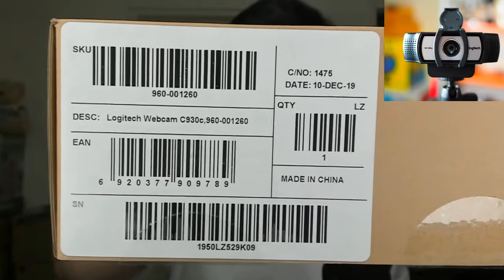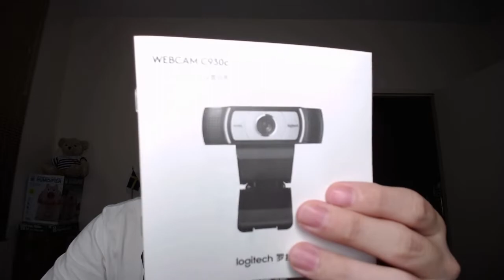รีวิว LOGITECH C 930 WEBCAM มุมกว้าง